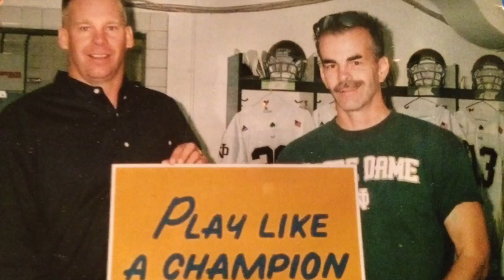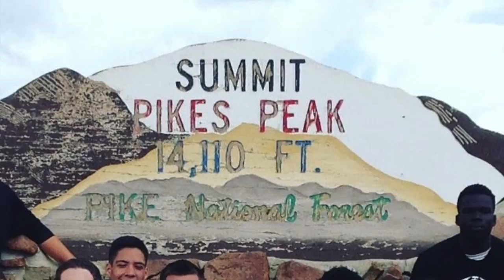THE MEN OF NORTH: BURN THE SHIPS (FTTTP)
DES MOINES NORTH HIGH SCHOOL FOOTBALL 2016